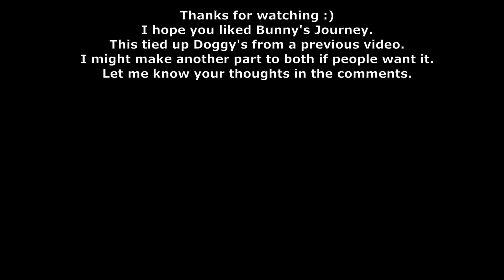INSOLENCE BUNNY ORIGIN STORY!!! - PIGGY BOOK 2 CHAPTER 8!! (SAD PIGGY ANIMATION)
Insolence Bunny Origin story!! Piggy Animation. We had a secret audio message that said Zizzy was alive!!! So could Doggy and Bunny be ok, or just be controlled? Or are they apart of the insolence?! This is my origin story for Bunny being evil / part of the Insolence! I have done Dakoda, Kraxicorde, Budgey, Archie, Kamosi, Evil Zizzy and now here is Doggy Origin Story!  New Official Piggy Kamosi Mummy Skin and jumpscare are out along with Archie and I always do an origin story for cannon and non cannon characters.

As you know i normally do unofficial Piggy Animation and my cutscene theories and concepts for the upcoming Piggy Chapters! Now we know the crew of the Medora and their stories. I have based this using notes and my own theories.

Amazing tune "For you To Stay" By  @MiraKRocks   Go check out her channel and her other songs!